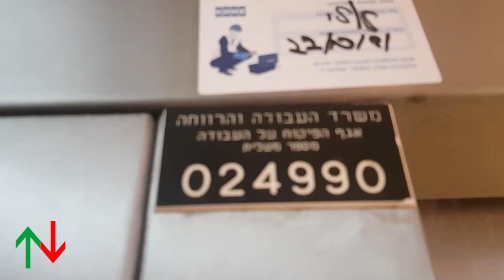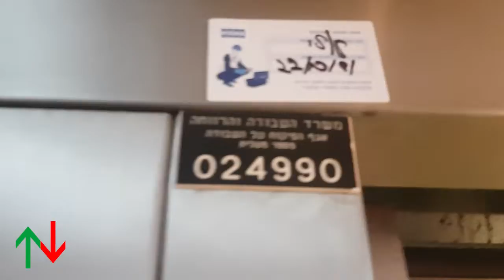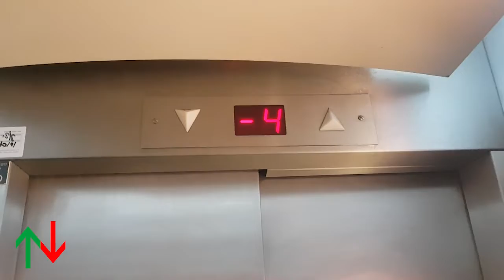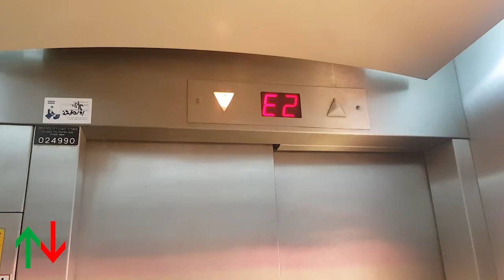[R1] Akerstein Towers, Herzliya, IL | Isralift traction lifts (Mivne shopping centre).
(Re-edited and re-uploaded due to some editing issues)

This was filmed just few hours before my previous phone suddenly broke down.

—-Mivne Shopping Centre/Carpark elevators—-
Brand: Isralift
Installer: KONE Israel
History: Original
Year: 1999
Capacity:
Type: Traction
Floors: 6(-4, -3, -2, -1, *E1*, E2)
Elevator bank size: 2